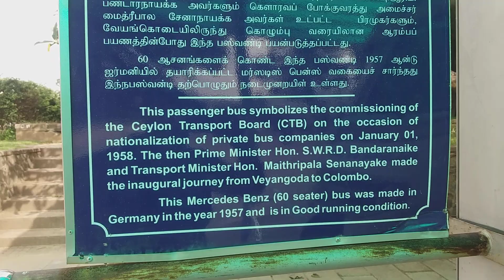5 February 2023